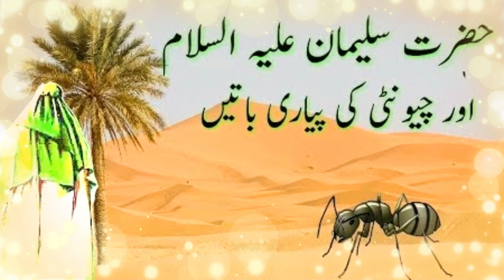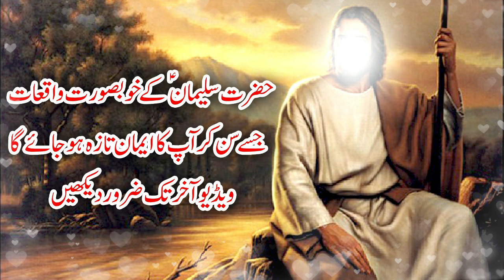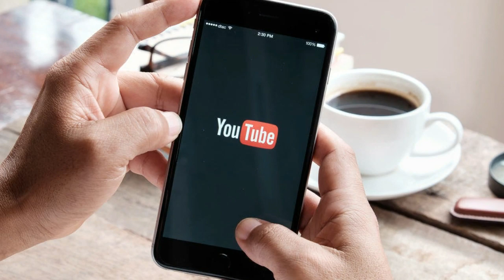Hazrat Sulaiman Story | Hazrat Sulaiman Aur Hazrat Dawood A.S Ki Khas Cheezain Kahan Par Hai?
About this Video:
Hazrat Sulaiman